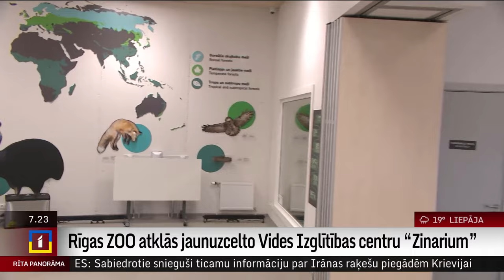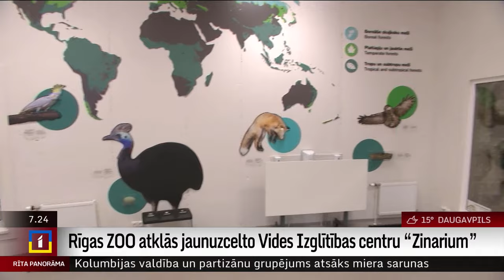Rīgas Zooloģiskajā dārzā šodien durvis vērs jaunuzceltais Vides Izglītības centrs "Zinarium"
Jau šodien apmeklētājiem durvis vērs Rīgas zoodārza vides informācijas un izglītības centrs "Zinarium". Centrs būs pieejams ikvienam zoodārza apmeklētājam, tajā notiks ekskursijas, nodarbības skolām un konferences.